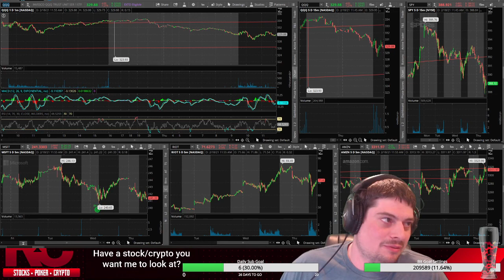Guest talk with Brad from Touring News about Macro Economics, how money is created, Bitcoin and more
Today we spoke with Brad from Touring News about  Macro Economics, How money is created, how nations trade, Cryptocurrency, Bitcoin, altcoins, so much backed into one interview we need to have him on again in the future.

I am live 5 days a week on twitch 7am EST- 2pm EST